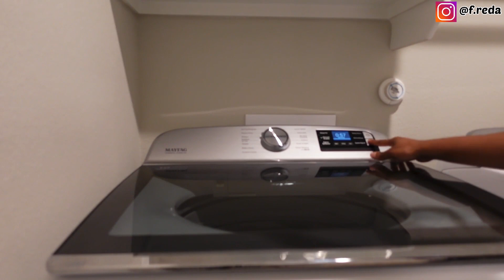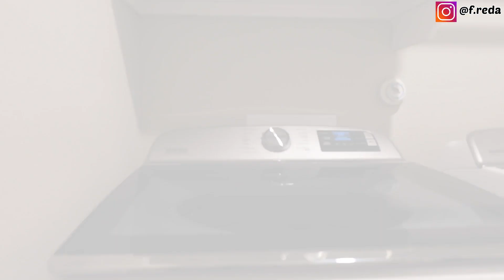Extreme Outdoor Clean With Me 2021 | Cleaning Motivation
My patio is due for a deep clean. Join me as i clean and refresh my patio while giving you some motivation to clean yours. This is an extreme outdoor clean, speed clean with me as i get my patio refreshed and looking good. Enjoy!!!